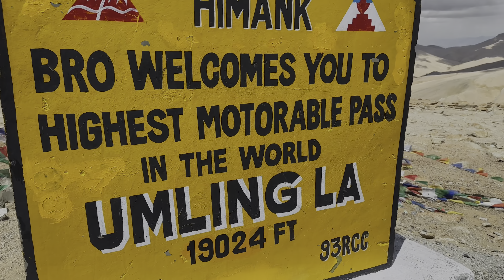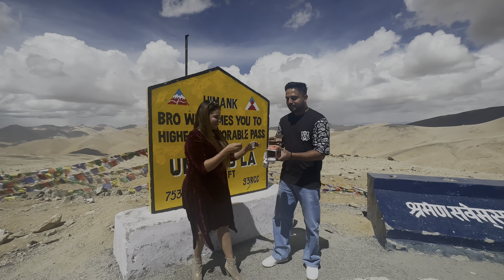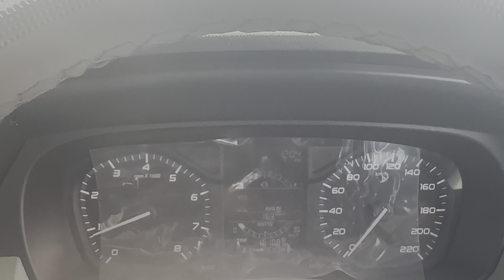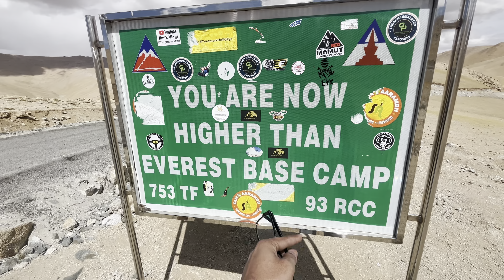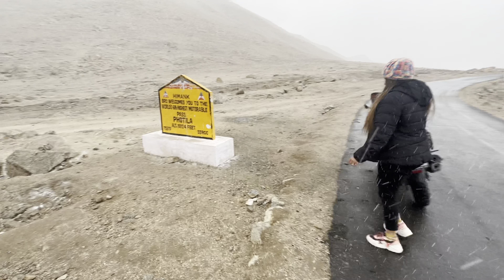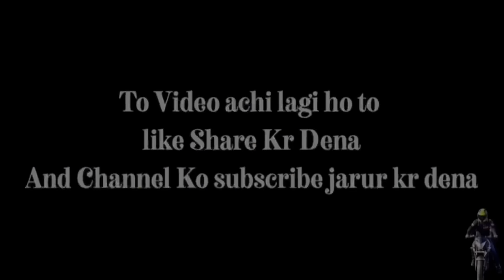Tata Punch Performance On Umlingla Pass😍| Birthday Celebration | Umlingla To Hanle Via Photila Pass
Tata Punch Performance On Umlingla Pass😍| Umlingla To Hanle Via Photila Pass | Tata Punch in Ladakh

For Video collaboration, Product Review videos-

You can Help this  channel with little contribution for our trips @ Nitintheviner@okicici